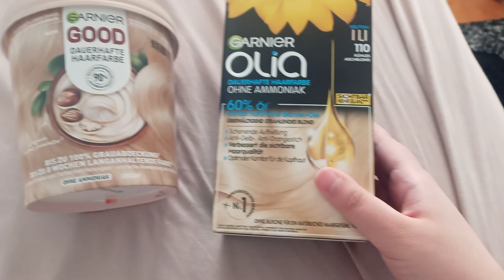I Have Gold Hair Dye Color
I Wish, I Wanna Blue...